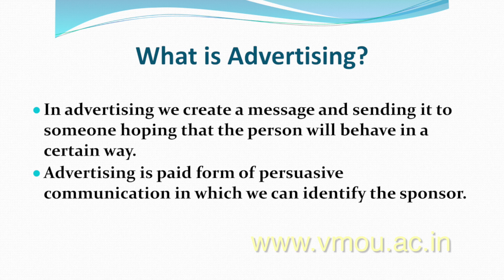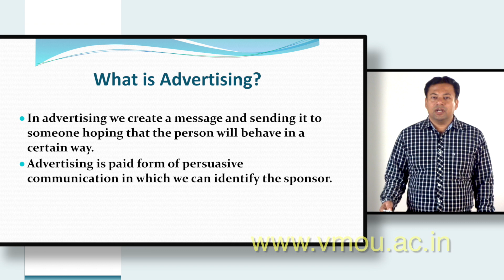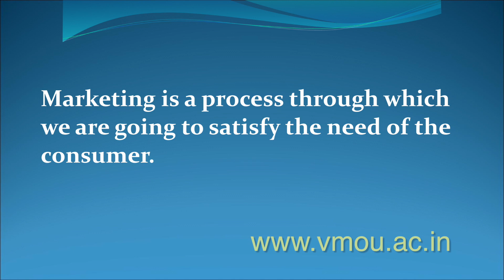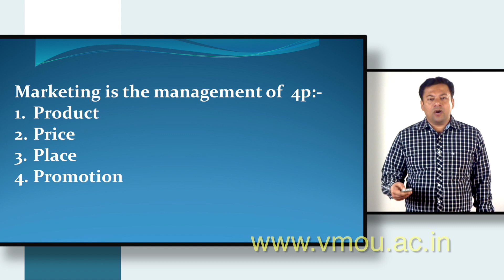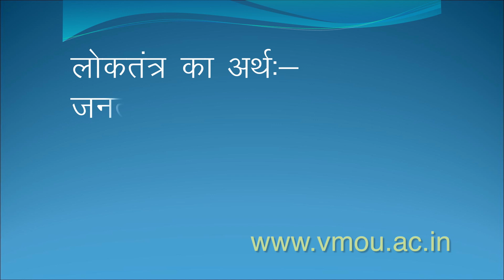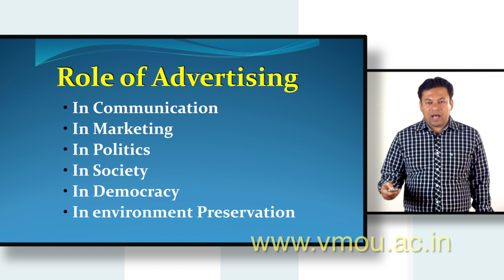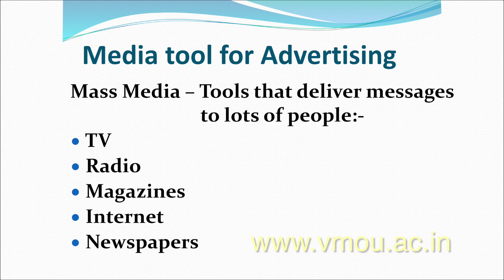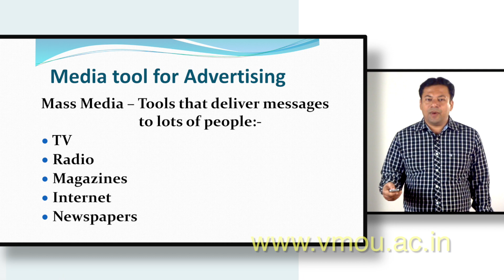Advertising -- Role, Media Tool and Practices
Dr Harish Kumar, Doon University